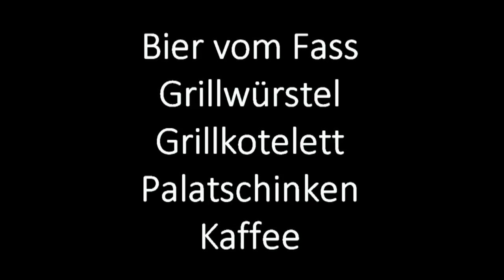Familientag mit Bootsfahrten 2014 - Feuerwehr Saxen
Es darf Werbung gemacht werden - auf Euer Kommen freut sich die  Feuerwehr Saxen